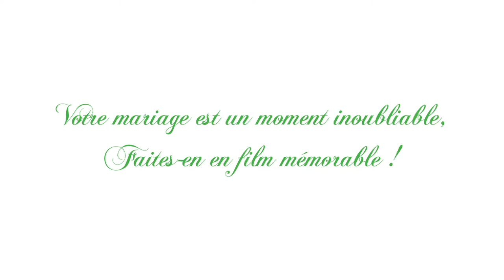Le film de mariage qui vous ressemble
Votre mariage est un moment inoubliable, faites-en un film mémorable !

Rémi Nelson Borel, réalisateur indépendant, crée le film de votre mariage en intégrant tout ce qui en fait l'originalité. Des préparatifs à la réception en passant par la cérémonie, toutes les étapes de cette journée peuvent être immortalisées.

Contactez-moi pour que nous élaborions ensemble le film qui vous ressemble.